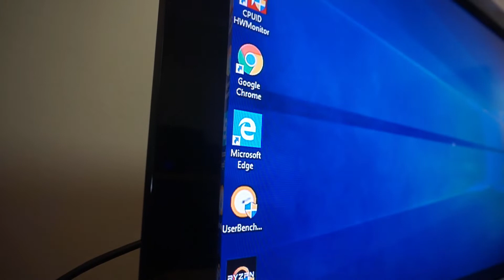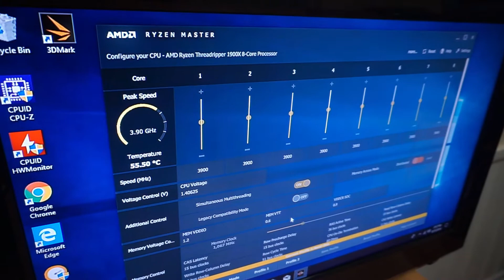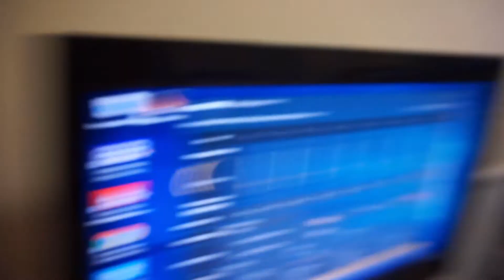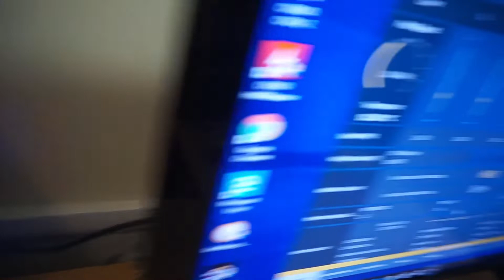ENERMAX LIQTECH TR4 240MM MAJOR ISSUES 5 UNITS NO GOOD!!!4 FROM AMAZON 2 FROM NEWEGG ISSUES !!!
THESE ARE GREAT THREADRIPPER COOLERS ... BUT TR 1950X HAD TO REPACE 360 MM UNIT TO GET A GOOD ONE, GOOD ONE RUNS 34C AT IDLE 240MM 5 UNITS NO GOOD AND THIS ONE IN THE VIDEO IS THE FINAL STRAW!!! WAS WORKING FOR10 MIN. WHEN TEMPS INCREASED TO 55C AR 2.2 G IDLE .. THEN THE NOISE CAME!!! PLEASE GET RID OF THE BAD BATCH AMAZON AND NEWEGG HAS .. IM RIRED OF REDOING THESE MACHINES!! I NEED TO DELIVER THEM.